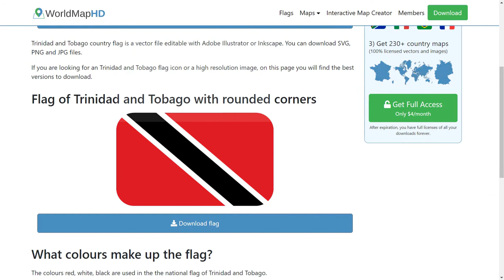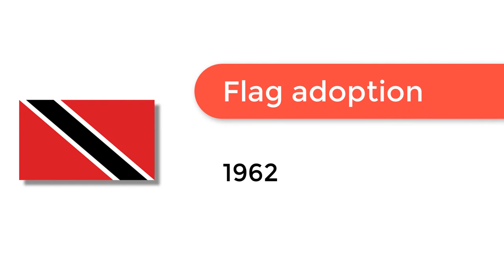Flag of Trinidad and Tobago - 🌍 How to Draw the Trinidad and Tobago Flag - SVG Vector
- Flag of Trinidad and Tobago: Check out how to draw the flag of Trinidad and Tobago. Let’s discover how to draw the national flag of Trinidad and Tobago in a few minutes. Discover the national flags of all the countries in the world.